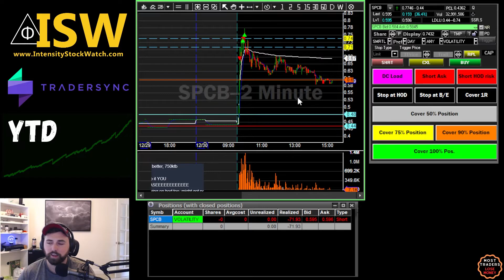RED Day Trading Recap! 12-30-21. $SPCB